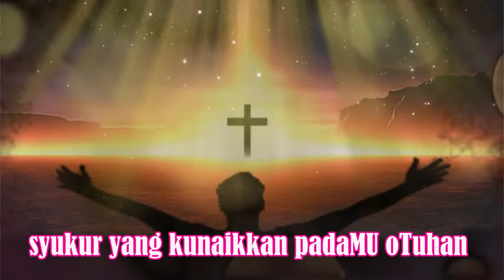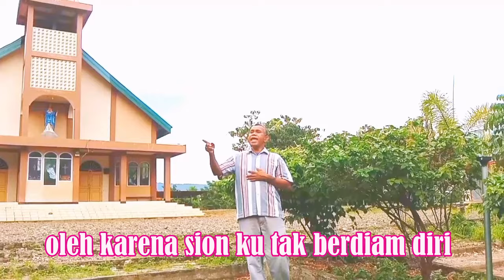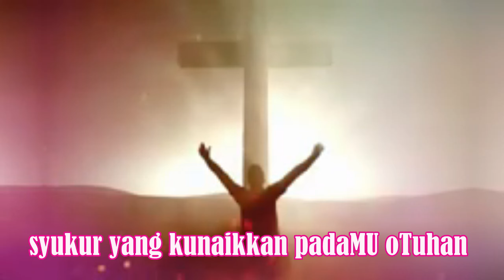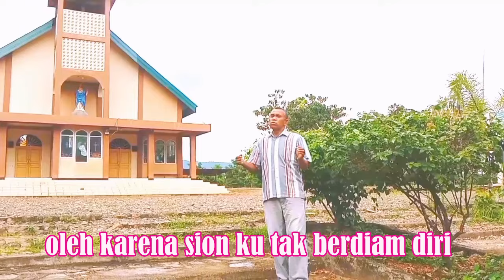YERUSALEM - LORENSO AMAUNUT